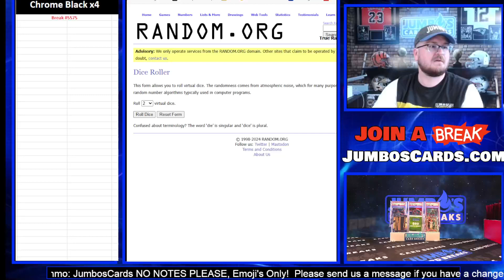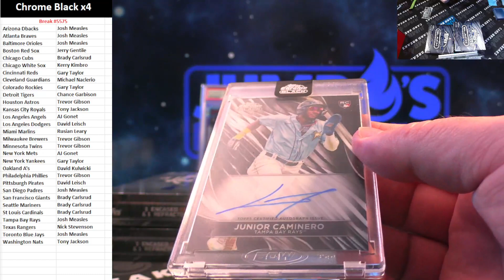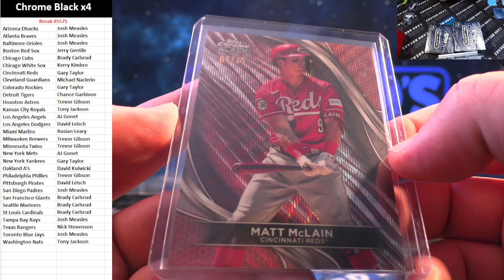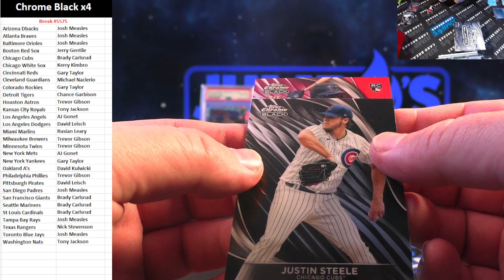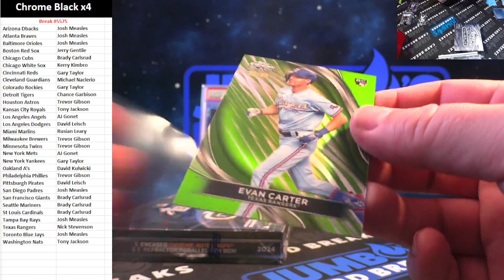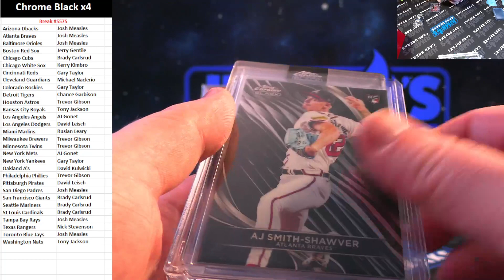BREAK #5575 Chrome Black x4